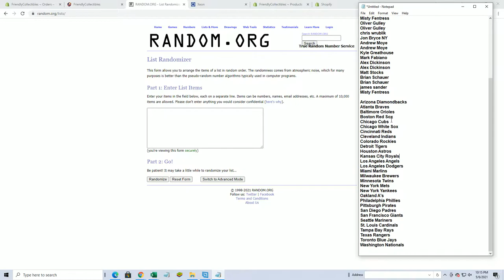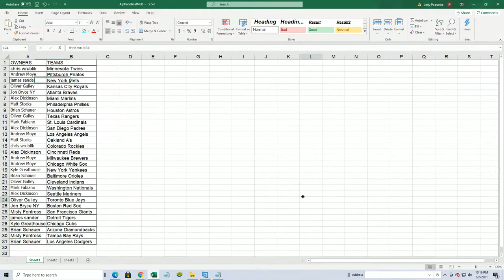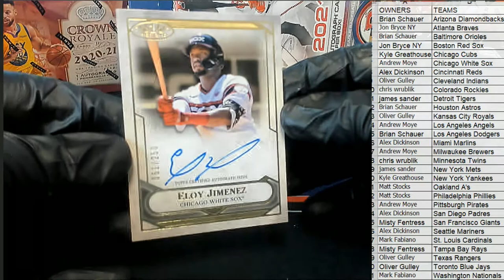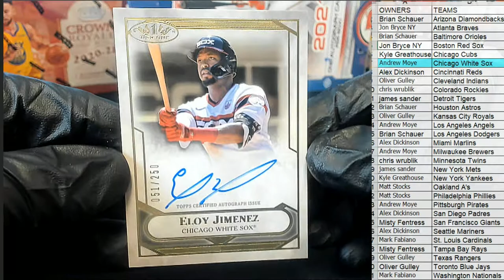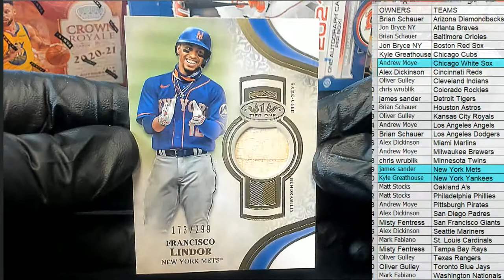2021 Topps Tier One Baseball Hobby Box ID 21TIERONE105